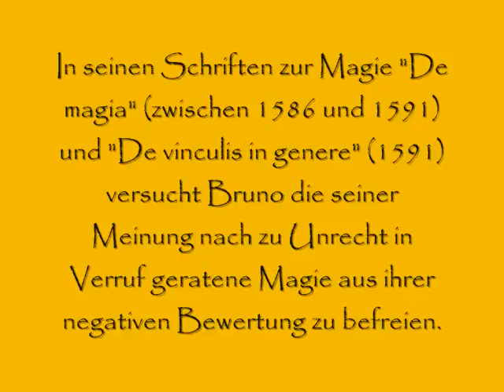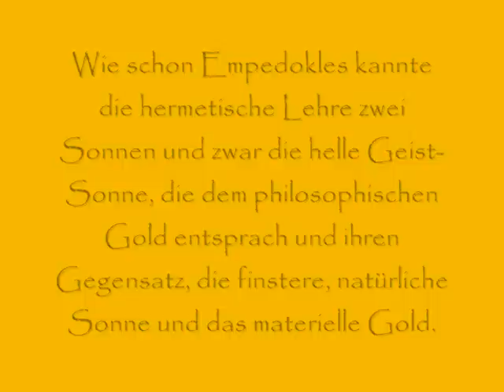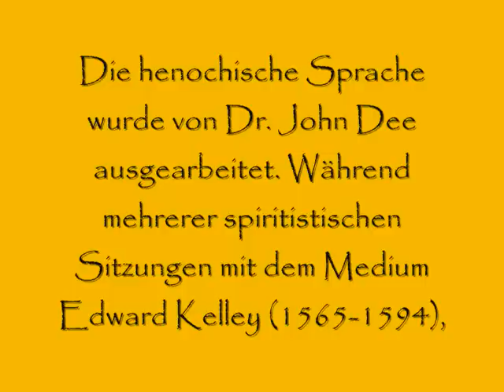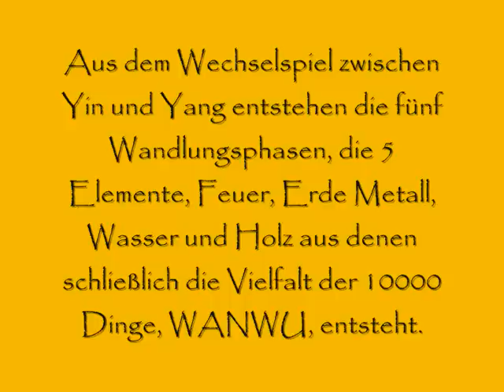26. Voynich Manuscript MS408 *Alchemie*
Teil 26: Giordano Bruno "De magia"; John Dee "monas hieroglyphica"; Yin und Yang. Bitte kommentieren: wir freuen uns über jede positive, aber auch negative Kritik.